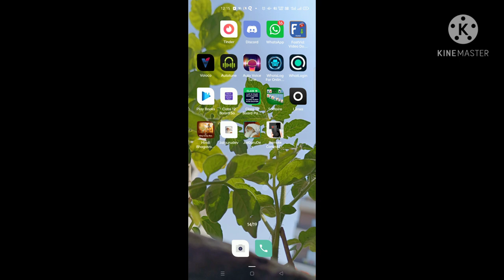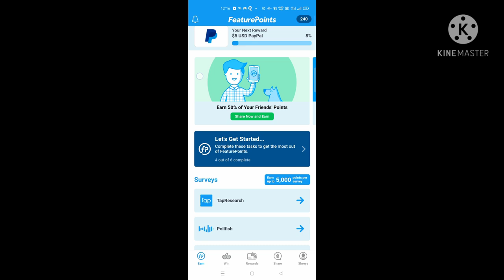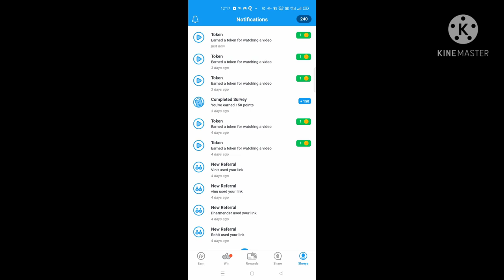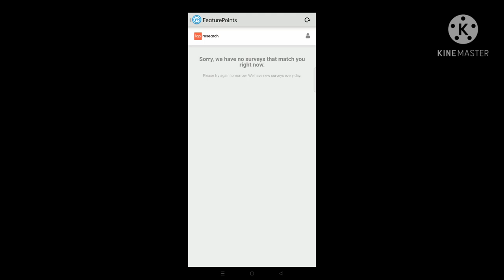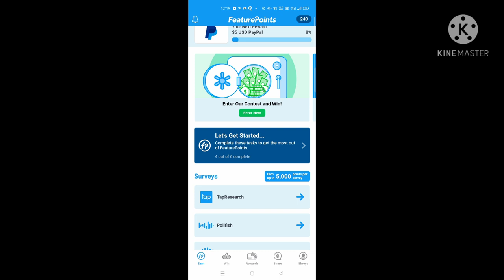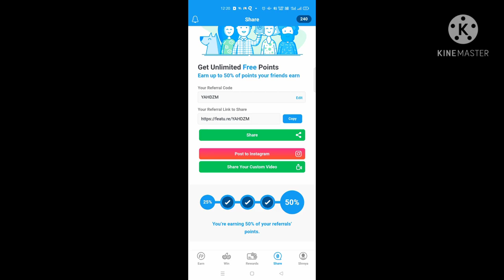work from home locdown me best home based work 🤯